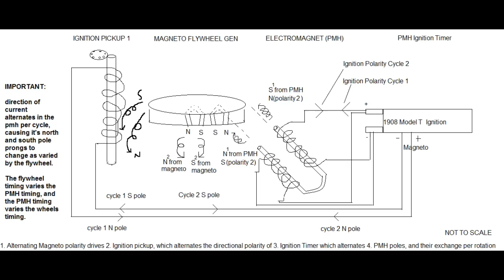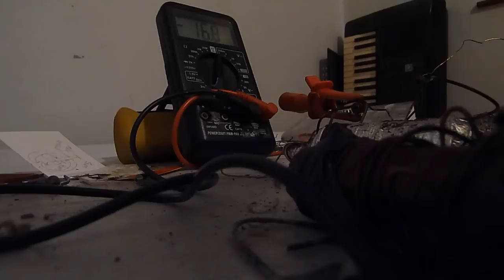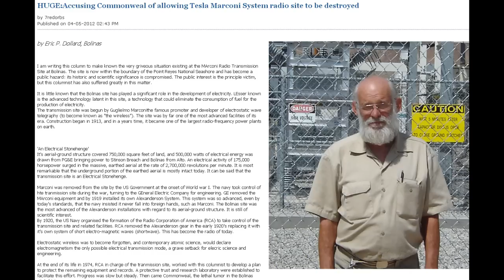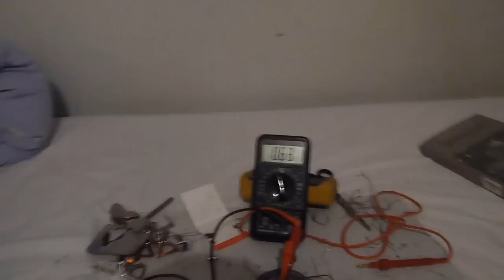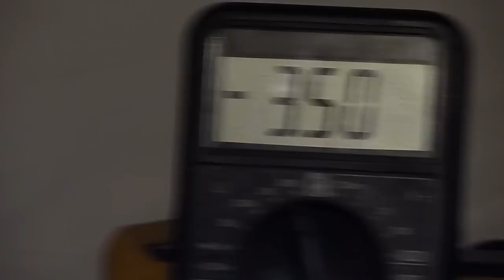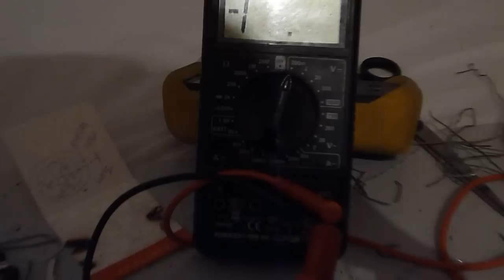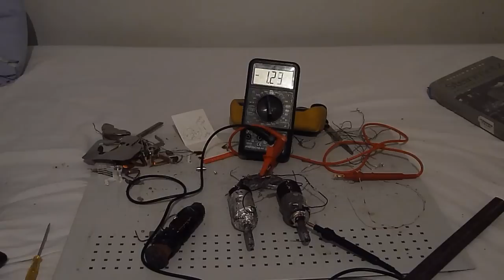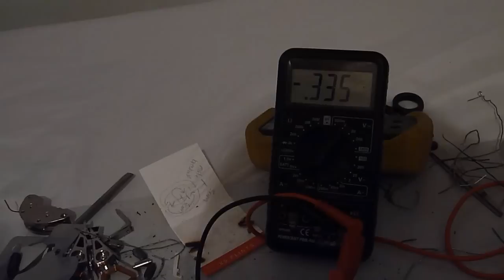Edward Leedskalnin Coral Castle Passive Negative Resistance and Negative Voltage Perpetual Power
All details can be found in my book Technology For a new Future released 12th December 2012!

This is not a trick.